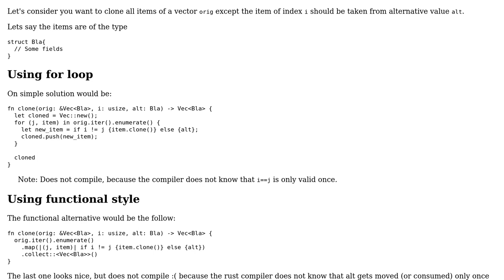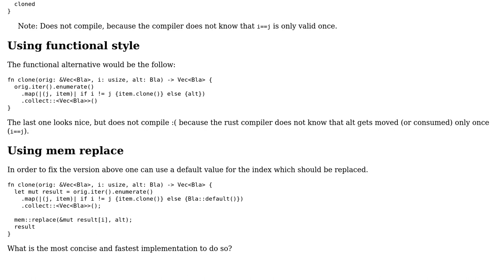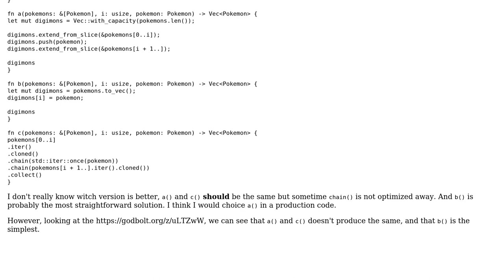Code Review: Clone Vector in rust except at one index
With thanks & praise to God, and with thanks to the many people who have made this project possible! | Content (except music & images) licensed under CC BY-SA | Music | Images & others | With thanks to user Stargateur user Matthias user AlexV and the Stack Exchange Network Trademarks are property of their respective owners. You are responsible for your own actions.